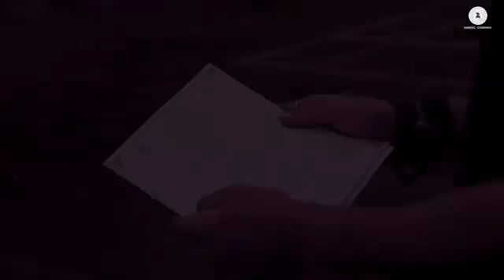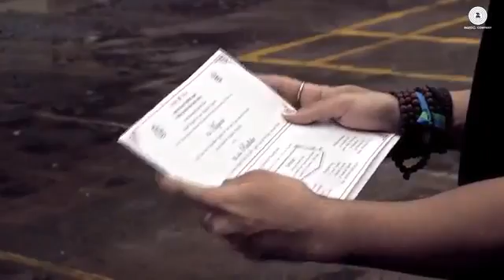Sikva nai kisiko kisi se gila nai